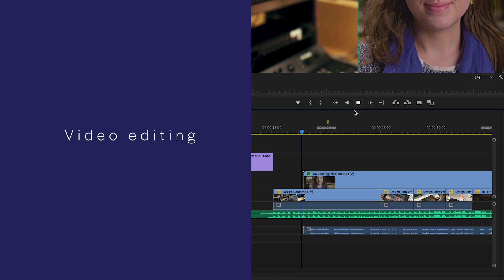DICE Film promo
A short promo for our BA in Film & Media Production to be shown between speakers at our annual 2023 DICE conference.